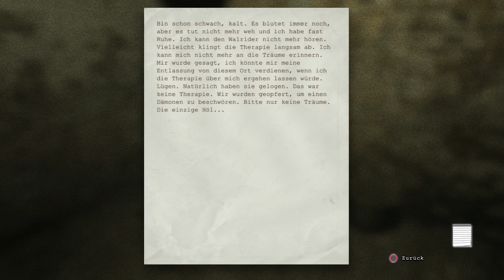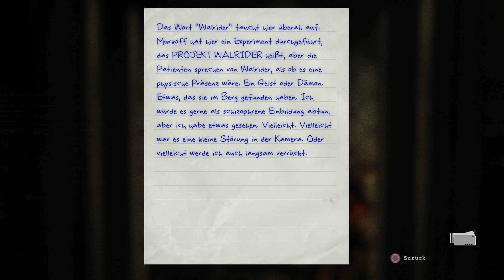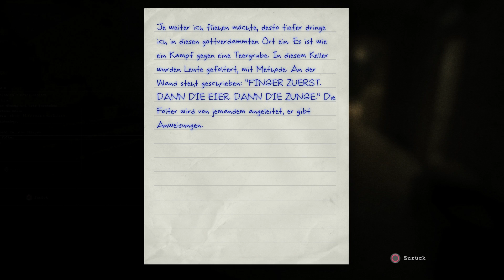Let´s Play Outlast Gameplay German Mount Massive Warkthrough deutsch Outlast Let´s play Part 6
Der Outlast Trailer was einfach unglaublich. Aber Outlast Gameplay Deutsch wird erst richtig bombastisch! Outlast Let´s play German.
Outlast Part 6 Deutsch - Let's Play Outlast Part6 Deutsch - German/Deutsch Walkthrough Gameplay
Let's Play - Outlast Part 3 Deutsch Gameplay with Commentary (German/Deutsch)

★ Für Tags Sucker ★

Outlast Deutsch - Let's Play Outlast Deutsch - German/Deutsch Walkthrough Gameplay
Let's Play - Outlast Deutsch Gameplay with Commentary (German/Deutsch)